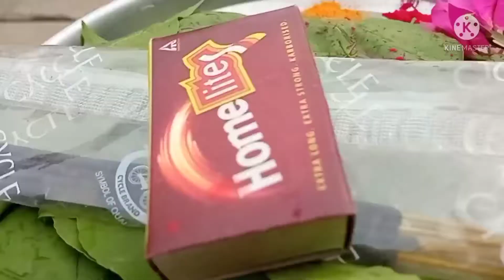Itne sari jagh s gum k Aane k baad sabki halat kashi h. 🚖🚍🛫